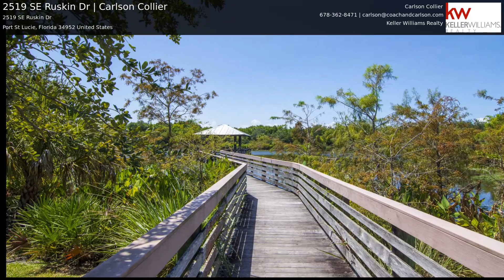2519 SE Ruskin Dr | Carlson Collier